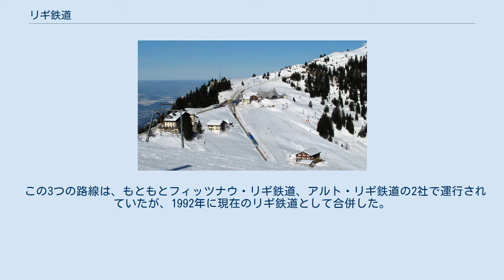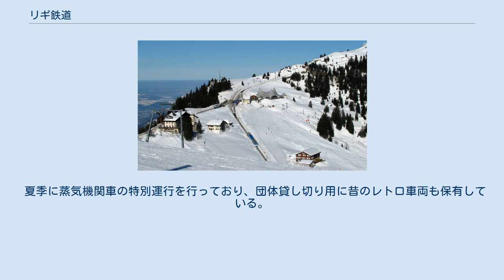リギ鉄道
冬のリギ・シュタッフェル駅 リギ鉄道（リギてつどう、Rigi Bahnen）は、スイスルツェルン州とシュヴィーツ州にまたがるリギ山に路線を持つ鉄道である。
フィアヴァルトシュテッテ湖（ルツェルン湖）湖畔のフィッツナウとリギ・クルムを結ぶ登山鉄道、反対側のアルト・ゴルダウとリギ・クルムを結ぶ登山鉄道、フィアヴァルトシュテッテ湖畔のヴェッギスとリギ・カルトバートを結ぶ空中ケーブル（ロープウェイ）の3つの路線がある。
 この3つの路線は、もともとフィッツナウ・リギ鉄道、アルト・リギ鉄道の2社で運行されていたが、1992年に現在のリギ鉄道として合併した。
 リギ山には複数の山頂があり、その中で一番高い山頂が標高約1797mのリギ・クルムである。
中央スイス地方有数の観光都市ルツェルンから鉄道でアルト・ゴルダウまで、湖船でヴェッギスとフィッツナウへ移動できる。
 フィッツナウとリギ・クルムを結ぶ登山鉄道の開通は1871年。
スイス人技師リッゲンバッハの考案による新型のラック式鉄道（リッゲンバッハ式）が採用され、ヨーロッパ最古の登山鉄道である。
アルト・ゴルダウとリギ・クルムを結ぶ登山鉄道の開通は1875年。
ヴェッギスから上がる空中ケーブルは、リギ・カルトバートでフィッツナウから登ってくる登山鉄道に接続している。
 夏季に蒸気機関車の特別運行を行っており、団体貸し切り用に昔のレトロ車両も保有している。